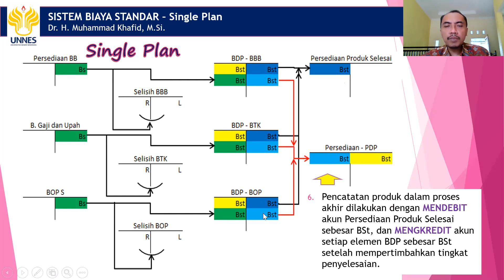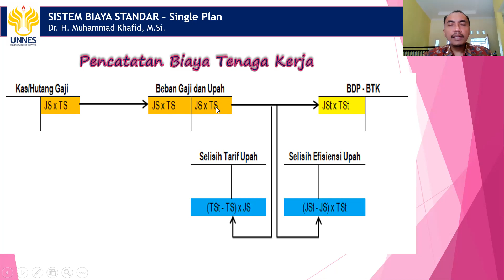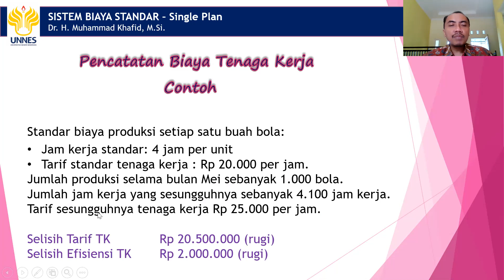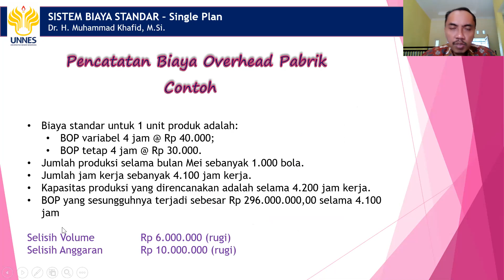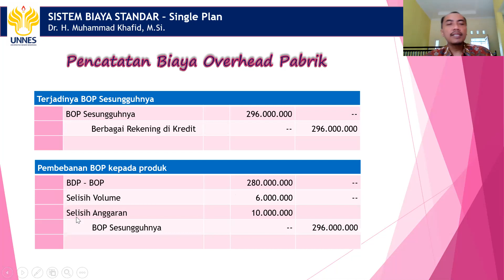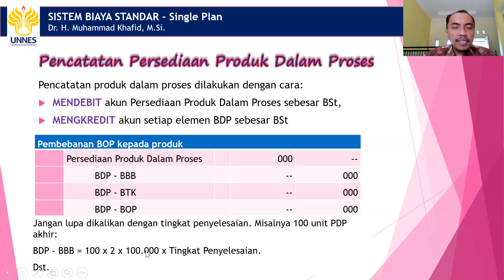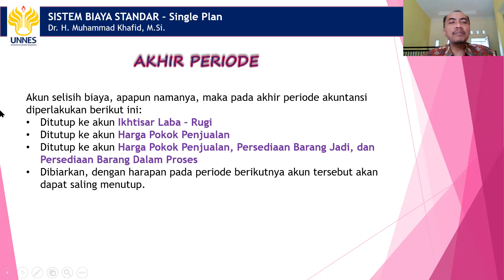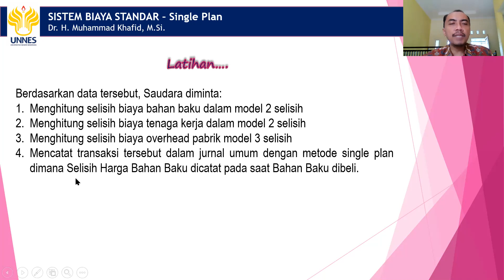SISTEM BIAYA STANDAR Single Plan 4b BTK dan BOP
Dr. H. Muhammad Khafid, M.Si.
Dosen Akuntansi Universitas Negeri Semarang (UNNES)